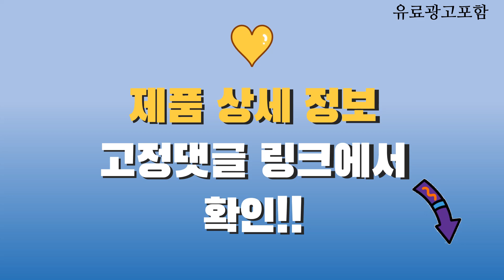삼성컴퓨터 Top10! 가격, 평점, 후기! 놓치지 마세요!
❤️❤️❤️ 요즘 인기있는 삼성컴퓨터 구매 가격 평점 리뷰 정리해 봤어요! ❤️❤️❤️

[00:06]
10위. 삼성 컴퓨터 본체 조립PC 모니터포함 풀세트 사무용 [364,000원]

[00:11]
9위. 삼성전자 올인원 일체형 PC 프로스트 화이트 DM530ADA-L25A [689,000원]

[00:16]
8위. #[최신신제품]삼성전자 삼성 DM530AFA-L58A 일체형PC 올인원PC 사무용 컴퓨터  [1,079,000원]

[00:21]
7위. 삼성전자 삼성 데스크탑 DM500 - 13세대 i5 [1,139,000원]

[00:26]
6위. 삼성전자 컴퓨터 i7-8700 T8A 정품 윈도우11 Pro [416,000원]

[00:31]
5위. 컴퓨터본체 윈도우11 DB400S7B 7세대 I5 16G SSD [268,000원]

[00:36]
4위. #[메모리 무상UP!]삼성데스크탑 DM500TFA-A58A 최신 13세대 인텔i5 인강용  [939,000원]

[00:41]
3위. #[메모리 무상UP!]삼성데스크탑 DM500TFA-A58A 최신 13세대 인텔i5 인강용  [899,000원]

[00:46]
2위. 삼성 컴퓨터 본체 조립PC 모니터포함 풀세트 사무용 [289,000원]

[00:51]
1위. 삼성전자 올인원 일체형 PC 프로스트 화이트 DM530ADA-L25A [599,000원]